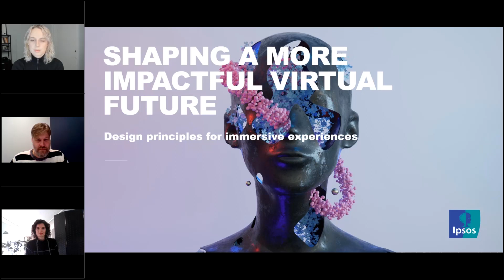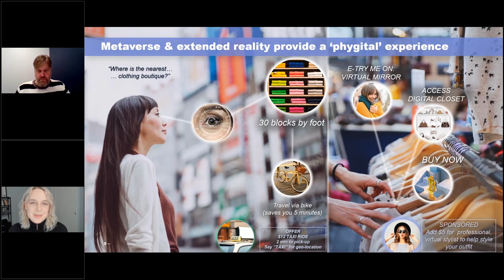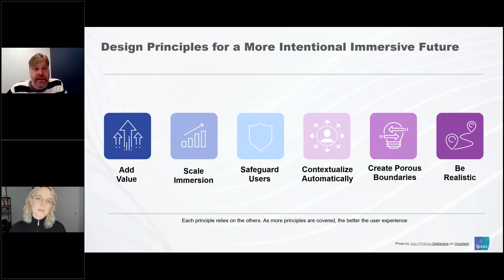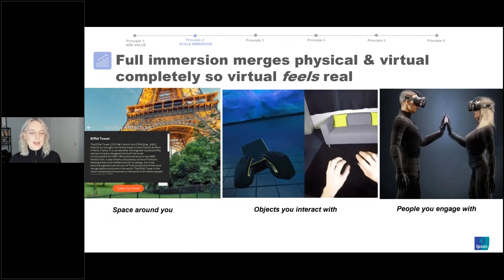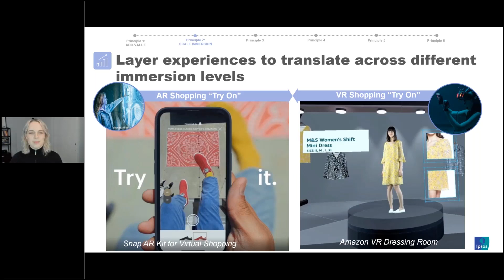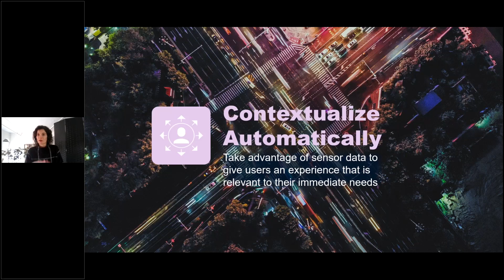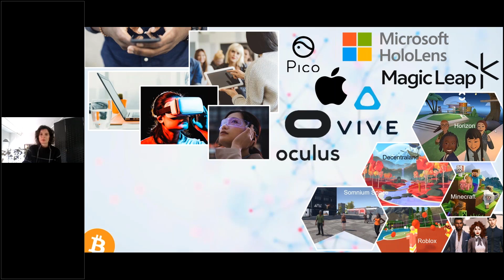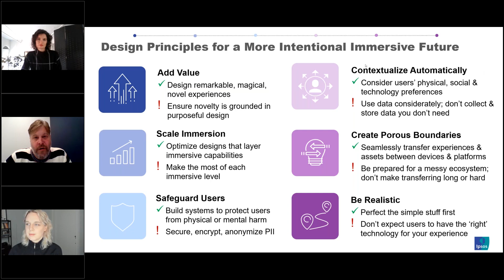Design Thinking for Immersive Experiences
Listen in as we discuss key UX-design principles for immersive, Web3 experiences to support designers and technologists as they create solutions for new platforms and leverage this emerging technology.